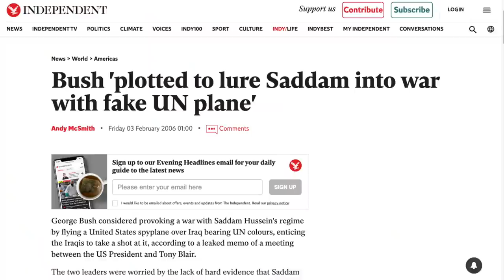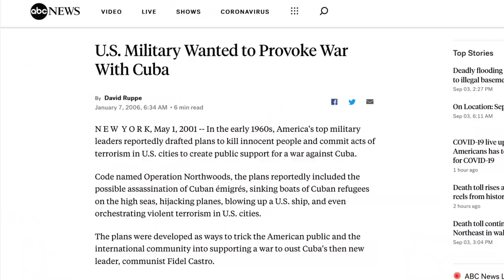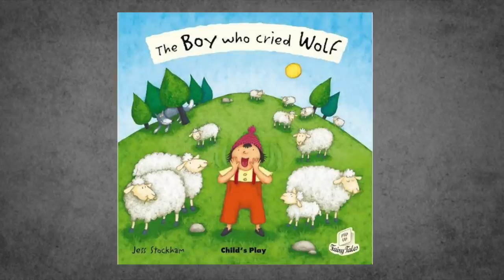FaIse FIag Exposed?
📖 Order my book, "The True Story of Fake News" here ➡️ (ad)